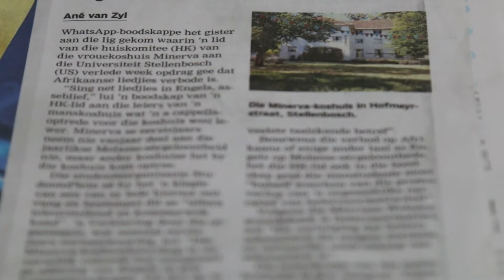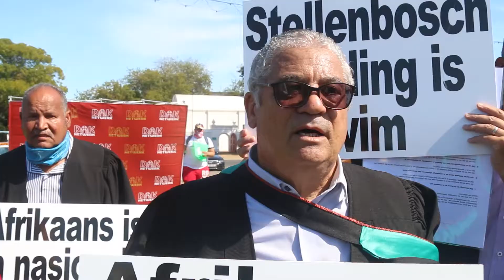OpReisSaamMetMia: Maties - Afrikaans moet bly sê studente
In 'n geskiedkundige daad van stem dikmaak het die bruin gemeenskap van Stellenbosch vir die eerste keer en onder die vaandel van die DAK-netwerk die strate ingevaar om vir die behoud van Afrikaans te betoog. Mia Slabbert was daar en het met Matie-studente gesels wat vir hul taal opstaan.